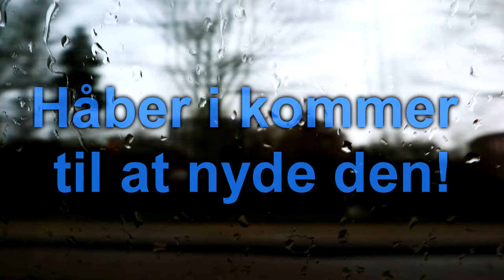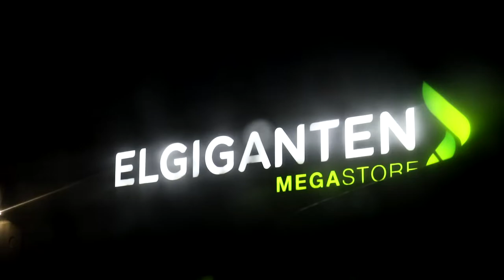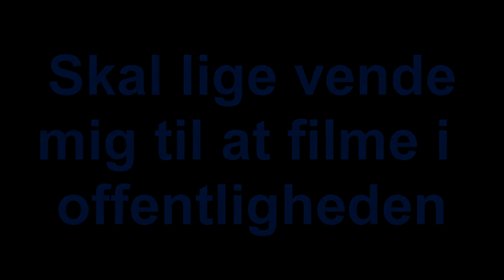#1 - Første Vlog - Velkommen til "Mig" - Elgiganten - Frisør!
En lille super hurtig start på vlogging livet. Håber i kommet til at tage godt imod den! - Husk at skriv en kommentar, og hygge!